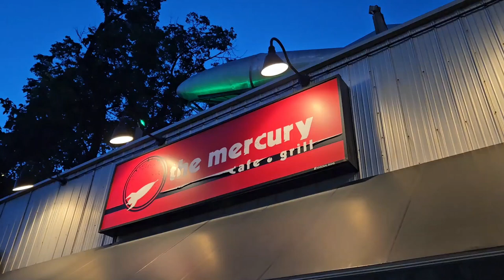Fitch Team Academy 2023. Recap (The Mercury Cafe)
Fitch Team Academy 2023 MidWest Tour. Recap.